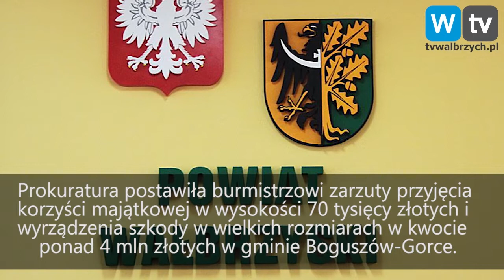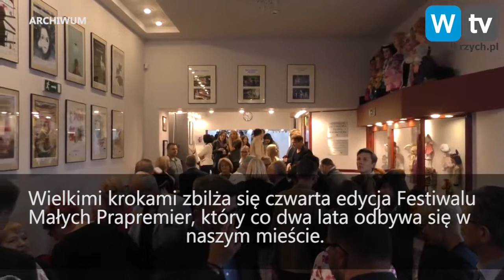Telewizja Wałbrzych - Serwis Informacyjny 13.09.2019